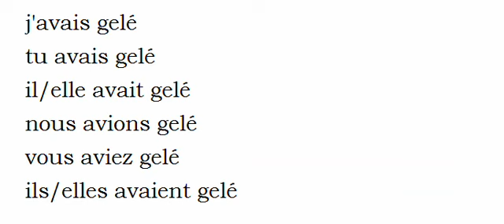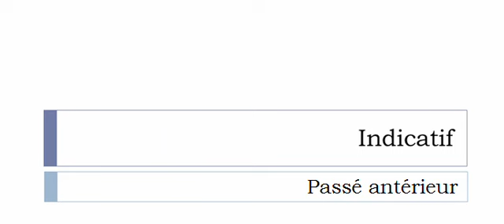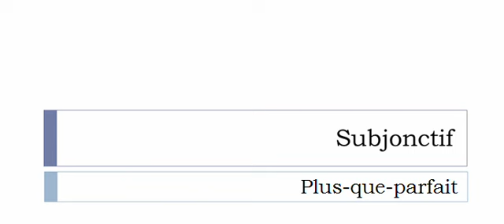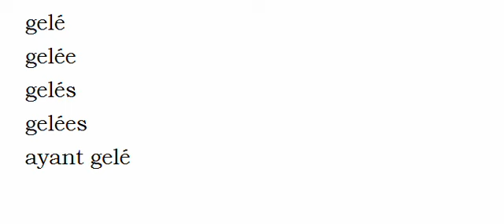Conjugate French verb # Geler = freeze